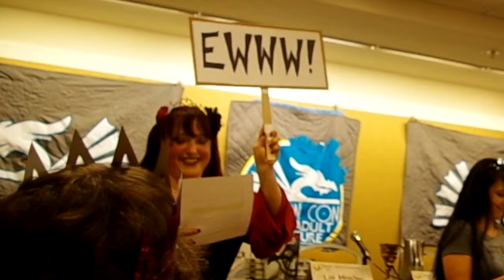PATS 2015 FTRT "The Goose Girl"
Support Princess Alethea's Traveling Sideshow!